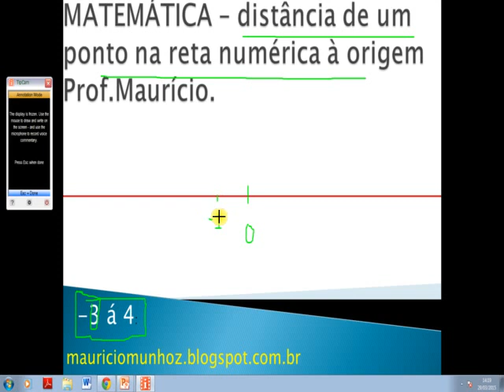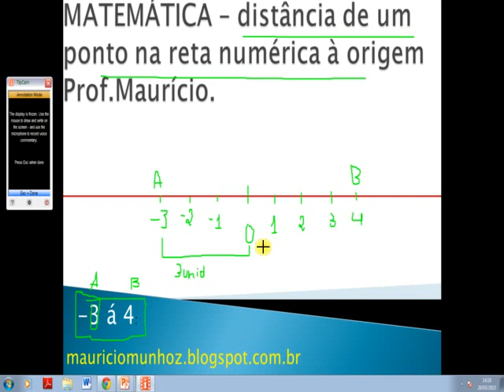Distância de um ponto na reta numérica à origem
Distância de um ponto na reta numérica à origem, regra básica